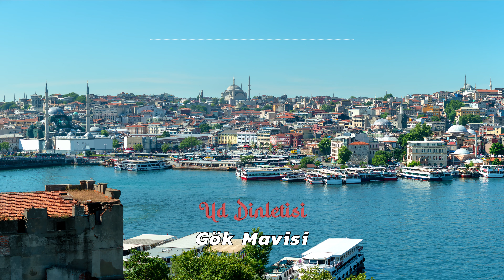Gök Mavisi - Ud Dinletisi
Birbirinden güzel eserlerle dolu Ud Dinletisi albümünden Gök Mavisi Güven Prodüksiyon yapımcılığı ile sizlerle.